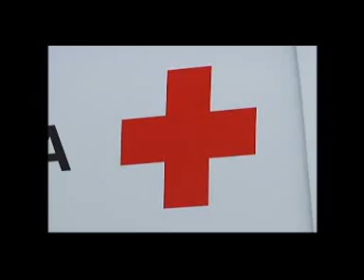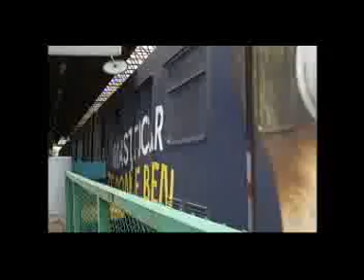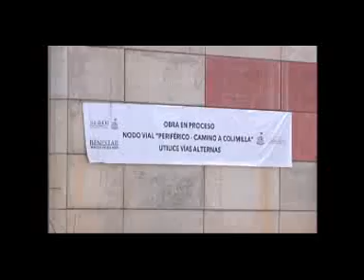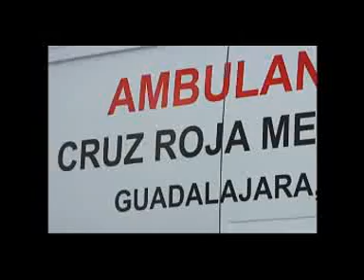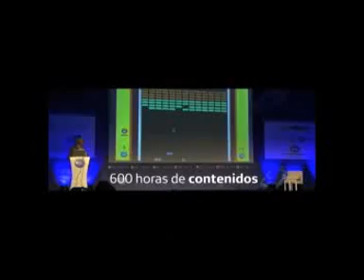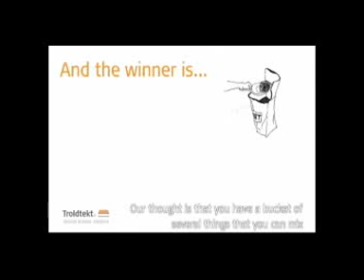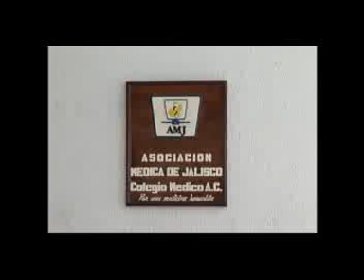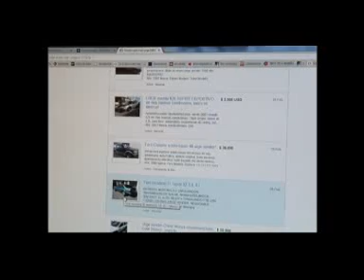Noticias de verdad 19 06 14